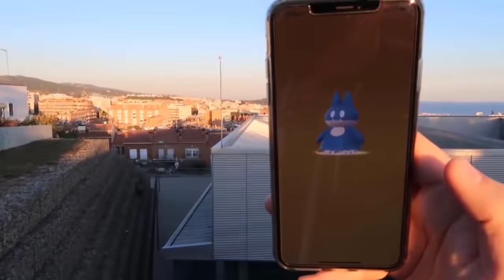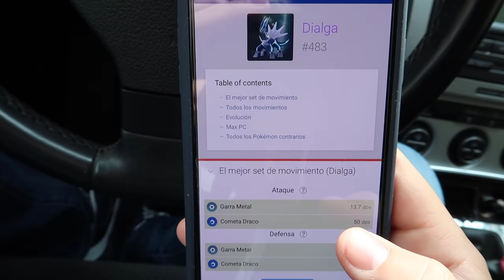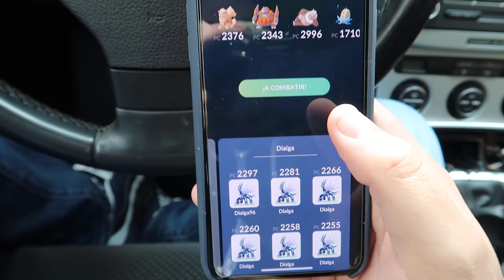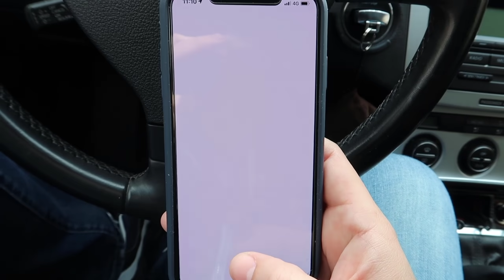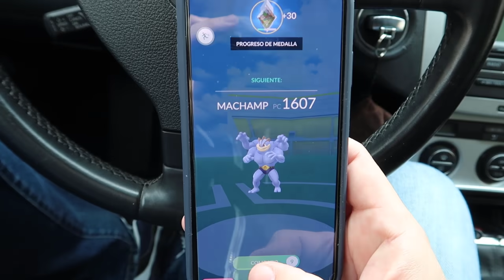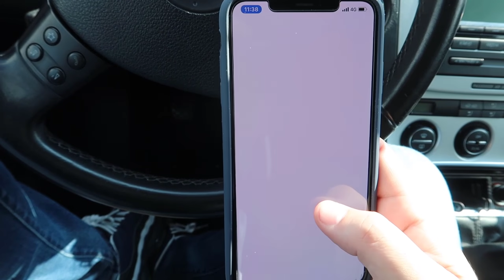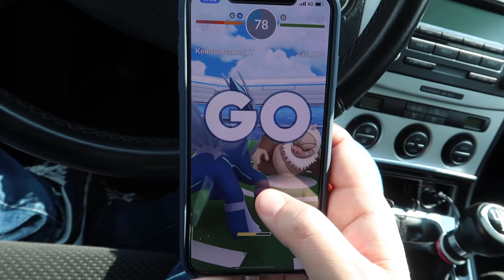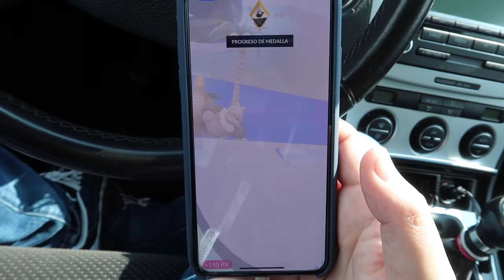¡DIALGA es ALUCINANTE! El NUEVO POKÉMON LEGENDARIO de Pokémon GO! [Keibron]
Hoy salgo a probar el nuevo pokémon legendario de Pokémon GO: DIALGA!! ALUCINANTE el TEAM DIALGA! Puede con todos! Keibron

Pon mi código y descarga una aplicación.
Código: doqdcobw